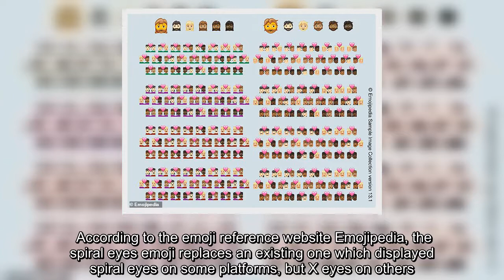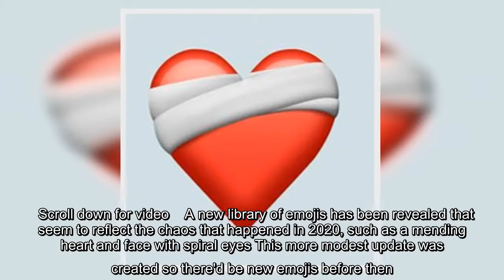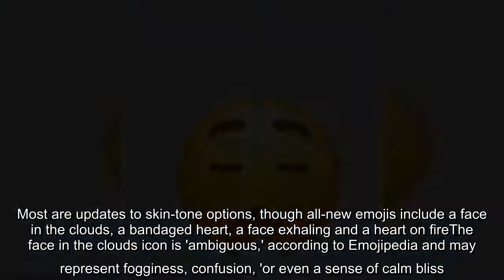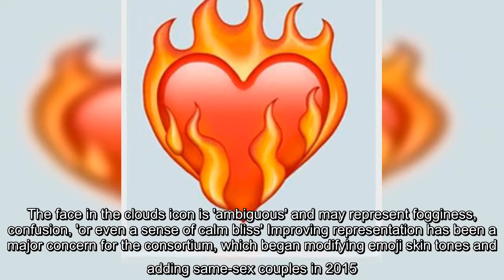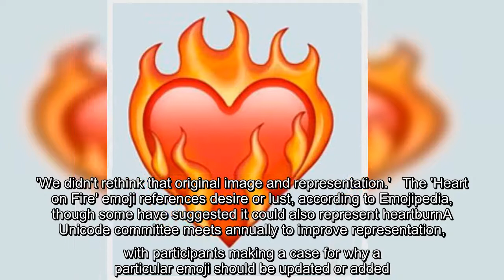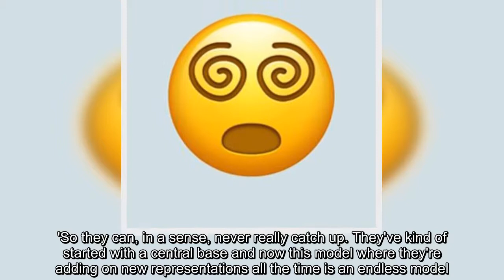✅ Bearded lady and bandaged heart among 217 new emojis for 2021